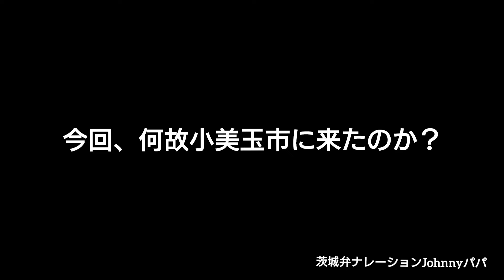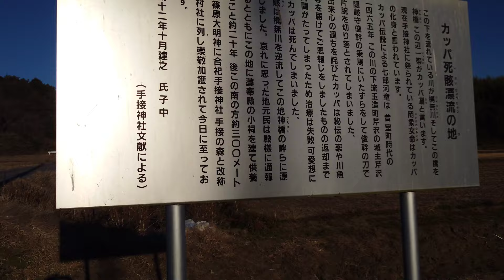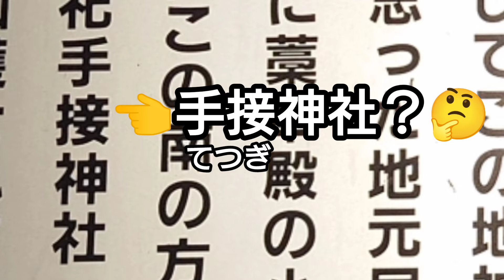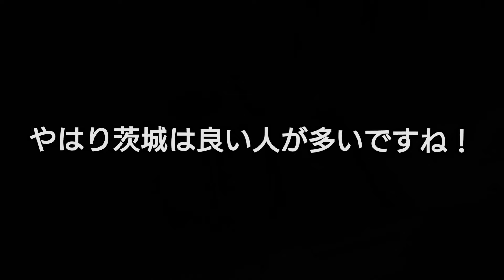【茨城県】カッパ死骸漂流の地？😳調査して来た！🤣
今回はGoogleマップでたまたま発見した茨城県小美玉市にあるカッパ死骸漂流の地を調査して来ました！😁

この動画の音楽は全て甘茶の音楽工房様の楽曲を使用しています。

当チャンネルは茨城県民が地元のお店やお出掛けスポット等をご紹介しているチャンネルです！🙇